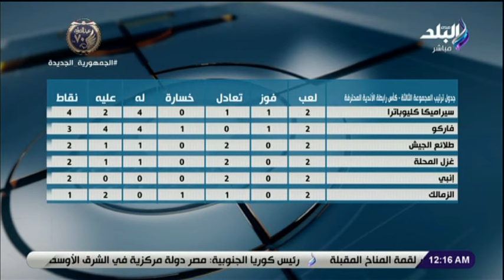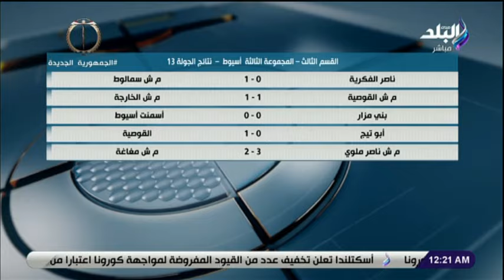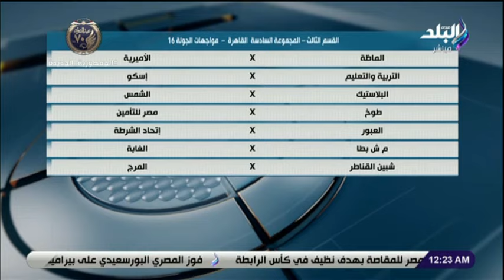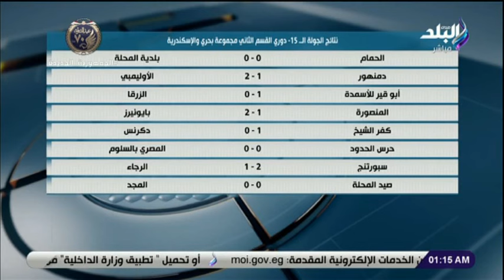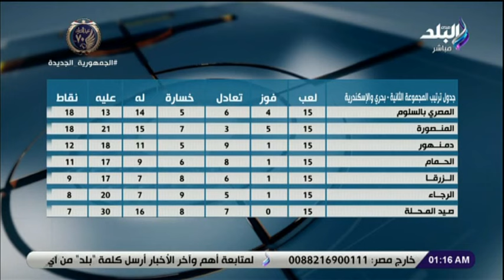ملعب البلد - 21 يناير 2022 - الحلقة الكاملة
حلقة اليوم 20 يناير 2022 من برنامج ملعب_البلد وفيها يعرض اهداف دوري القسم الثاني هذا الاسبوع ، اهداف دوري القسم الثالث هذا الاسبوع و اهداف الجولة الـ 15 المجموعة 1 و 2 دوري القسم الثاني .